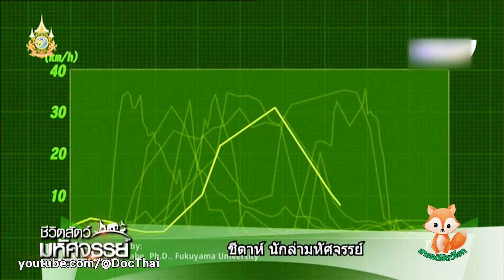สารคดีสัตว์โลก ตอน ชีตาห์นักล่ามหัศจรรย์ สัตว์ที่วิ่งเร็วที่สุด | สารคดีเสือ สารคดี ใหม่ล่าสุด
สารคดี ใหม่ล่าสุด
สารคดี พากย์ไทย
สารคดี ใหม่ๆ
สารคดี
สารคดีสัตว์
สารคดีสัตว์ป่า
สารคดี สัตว์ป่าและธรรมชาติ
สารคดีธรรมชาติ
สารคดี ความรู้
สารคดีท่องโลกกว้าง
สารคดีสัตว์โลก
สารคดีสัตว์โลกน่ารัก
สารคดี เอาชีวิตรอด
สารคดีเอาชีวิตรอดในป่า
สารคดีสัตว์โลกใต้ทะเล
สารคดีสัตว์โลกมหัศจรรย์
สารคดีสัตว์โลกใต้ทะเลลึก
สารคดีสัตว์โลกล้านปี
สารคดีสัตว์โลกนักล่า
สารคดีสัตว์โลกน่ารู้
สารคดีอวกาศ
สารคดีไดโนเสาร์
สารคดี ป่าอเมซอน
สารคดีจระเข้
สารคดีงู
เรื่องน่ารู้
ชีวิตสัตว์
ชีวิตสัตว์มหัศจรรย์
สัตว์โลกน่ารัก
สารคดี ทั้งหมด
สารคดีท่องเที่ยว
สารคดีป่าดงดิบ
สารคดี สำรวจโลก
สารคดี โหด มากๆ